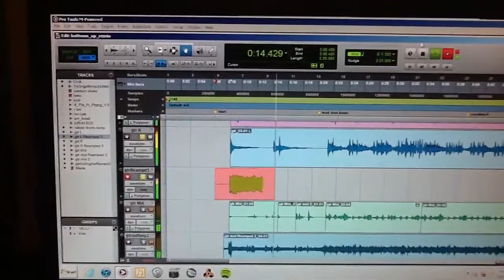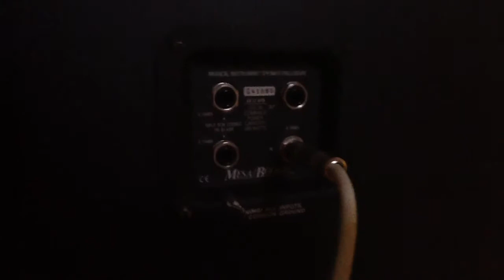Reamp test with a mesa dual rectifier amp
Kewl d00d